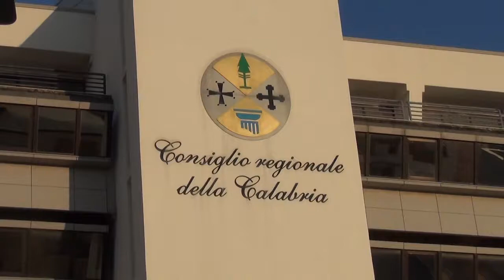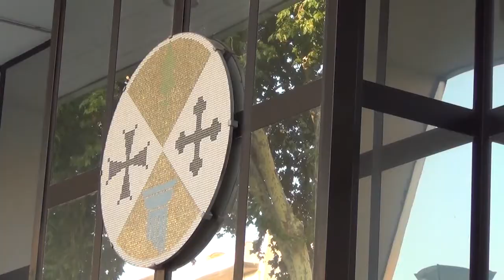REGIONE: OK AL RENDICONTO 2018 | IL VIDEO